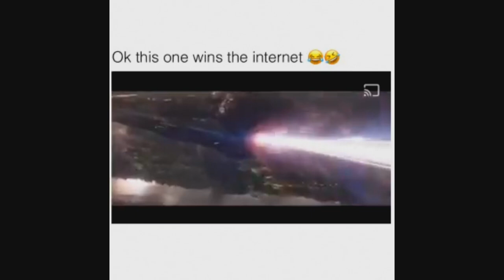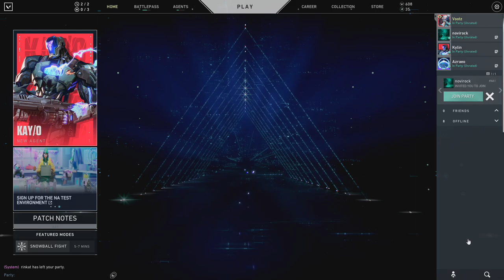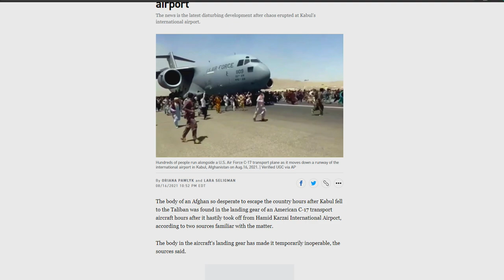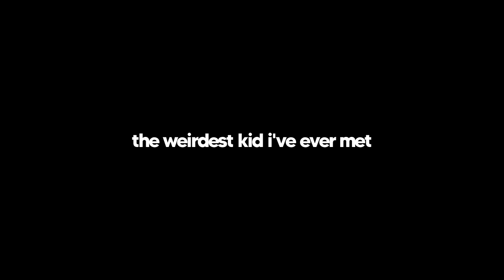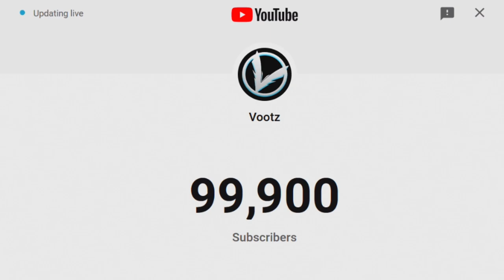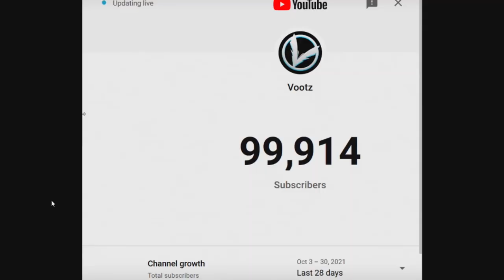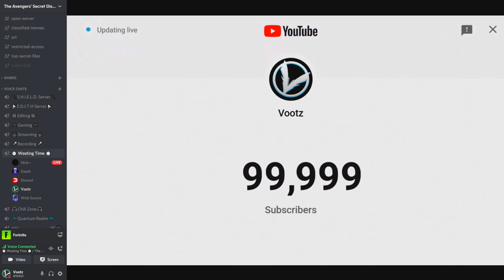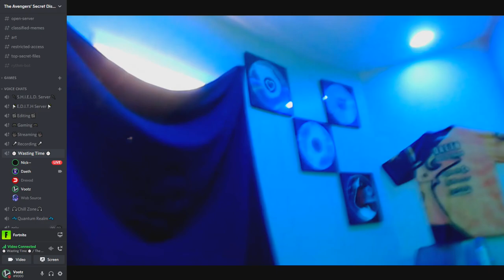Recycle Bin #5 - Unused Clips Compilation (Fortnite, Minecraft, Call of Duty, Valorant, +)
A compilation of all the leftover clips from the past couple of months all in one video! Jokes that never landed, funny and epic moments, duo fills trolling and much more that never made it into my regular videos.

00:00 - Intro
1:35 - failed jokes
18:26 - valorant clips
20:47 - fortnite duo fills trolling
30:17 - modern warfare clips
33:08 - rainbow six siege clips
34:56 - finding bigfoot clips
38:55 - carrying noob gamer girl to wins in fortnite
42:32 - weirdest kid i've ever met in fortnite
44:27 - minecraft random block spawner
51:12 - 100,000 subscribers live reaction